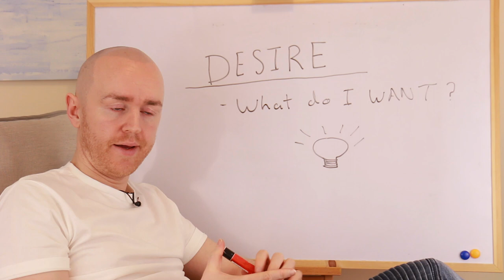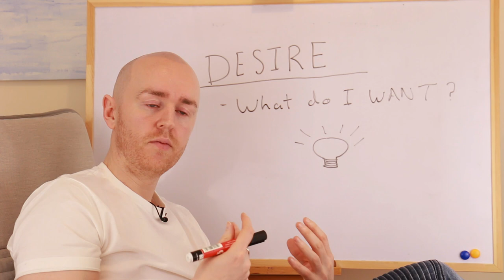What do You Want? The Most Important Question You can Ask in Life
Desire is fundamentally important for motivation and effective action. The Law of Attraction talks about how to raise your vibrational energy. I have mixed feelings about the LOA, but I recognize that some of its concepts are useful. Many spiritual paths frame desire as something to be dropped. But, in my view, this misses the point entirely. At least the LOA recognizes the importance of cultivating desire. Let's talk here about how to cultivate desire in life to help you achieve your goals.

Dr. David Maloney is a Psychologist and a therapist/counselor. His has trained in a variety of techniques (person-centered, Gestalt, ACIM, psychodynamic) and works with people on a wide variety of issues. His main areas of expertise are in self-esteem, motivation, self-actualization, spirituality, relationships, overcoming procrastination, and living authentically. If you feel like you're are holding yourself back in life, or just need someone to talk things through with, his online coachng service might be perfect for you. From your own home, you can work with a highly trained and experienced therapist.